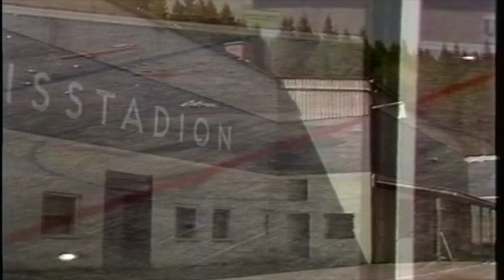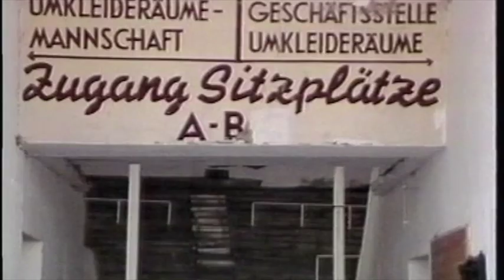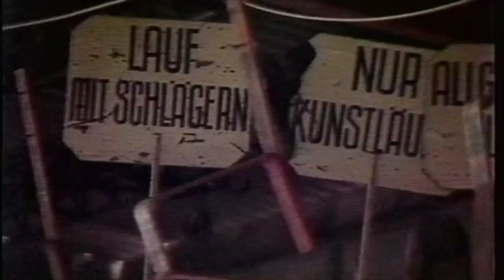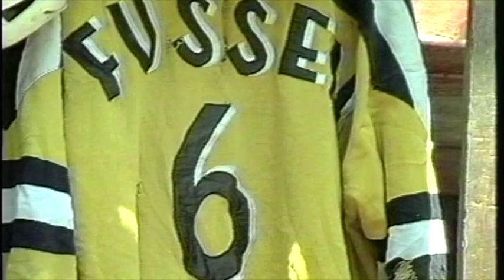Throwback: Abriss altes Kobelstadion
Fast 40 Jahre lang war das Kobelstadion das "Wohnzimmer" des EV Füssen. Ende der Achtziger wurde es zugunsten eines Neubaus, der Arena, abgerissen.